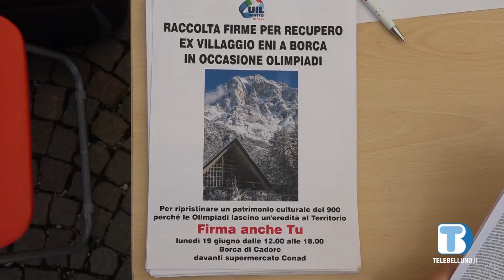Sindacati uniti in piazza dei Martiri: "Il Villaggio Olimpico va fatto a Borca"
I sindacati sono scesi in piazza per chiedere a gran voce la costruzione del Villaggio Olimpico 2026 a Borca di Cadore.